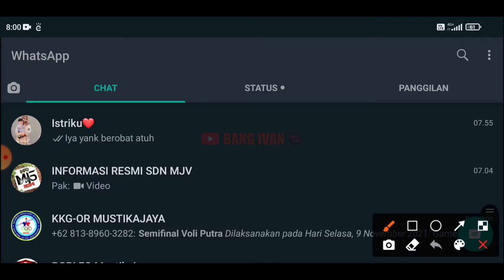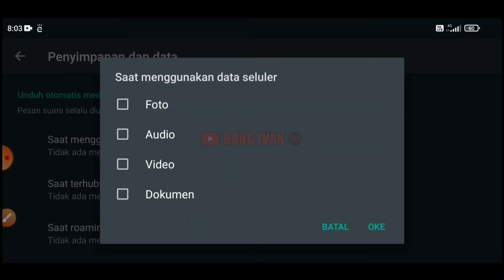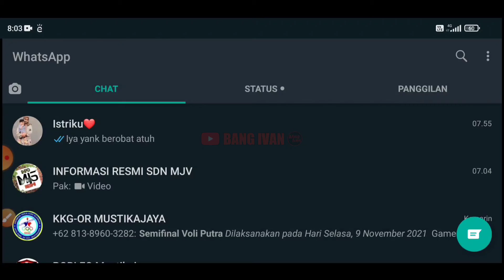Cara Agar Foto dan Video Pada Whatsapp Tidak Terunduh/Tersimpan Otomatis | Tutorial Dasar Whatsapp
Video Kali ini saya berbagi tutorial cara agar foto dan video pada whatsapp tidak terunduh atau tersimpan otomatis, ini merupakan tutorial dasar whatsapp. mungkin dari teman teman sudah ada yang mengetahuinya tapi tidak menutup kemungkinan masih ada yang belum tahu. semoga bermanfaat untuk teman teman dan terimakasih sudah menonton video ini.